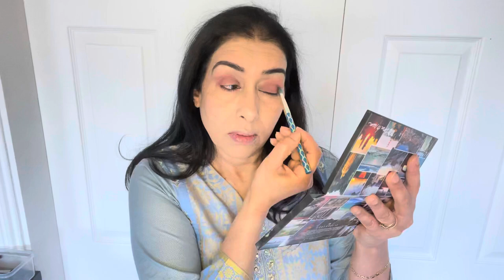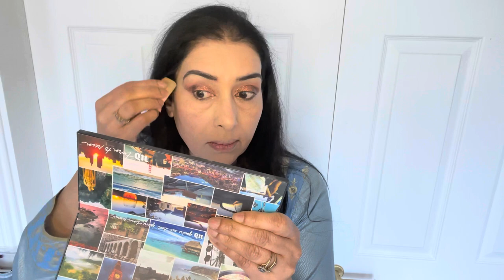weddingmakeup guestmakeup makeuptutorial partymakeup